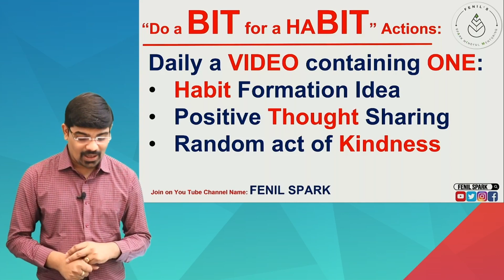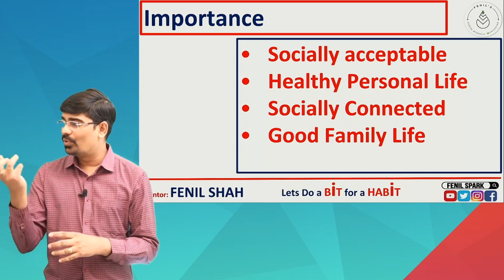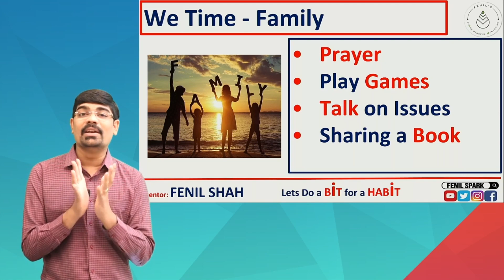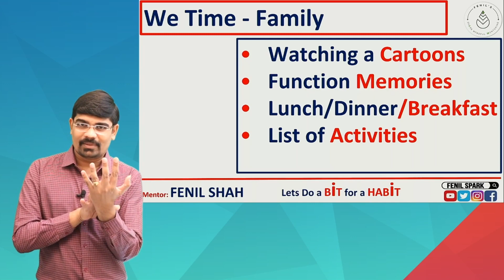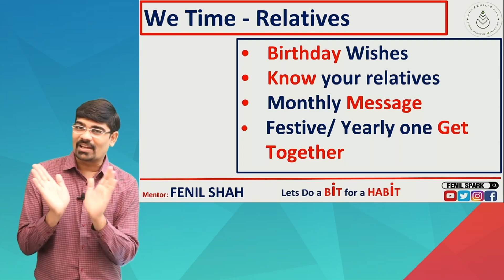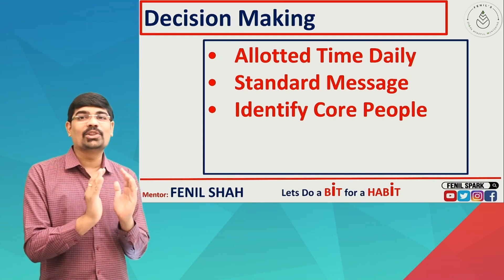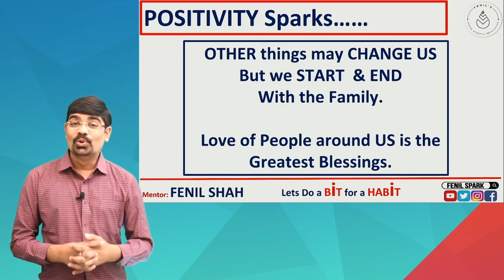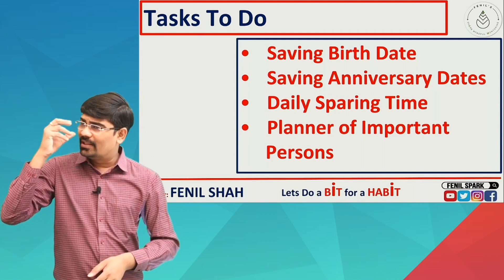Day 3 - WE Time - Using LOCKDOWN by Doing a BiT for HABiT - Fenil Spark.Watch-Share-Comment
DAY 3: We Time- Family & FRIENDS are very crucial part of our Life & Relationships needs to be nurtured. A video giving an overview of the same.

A 21 Days VIDEO SERIES aims at making a constructive & creative utilization of this LOCKDOWN PHASE - its a PAUSE lets use it for a CAUSE.

Certain other important things to be done compulsory is in next video.